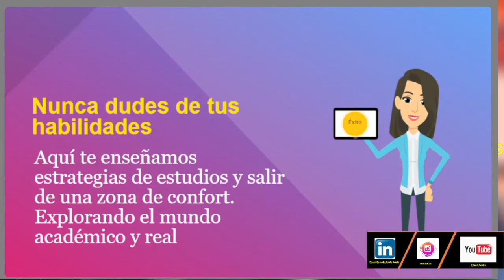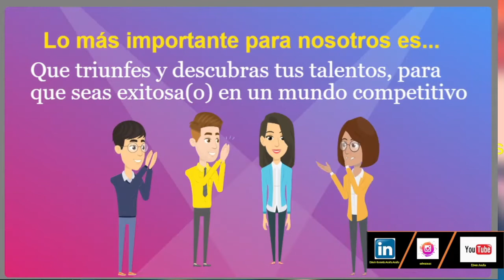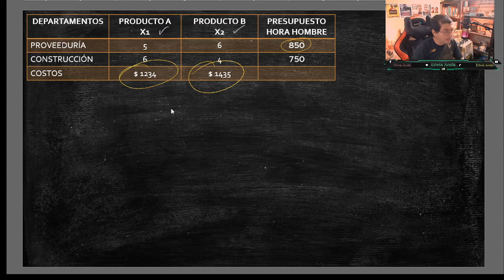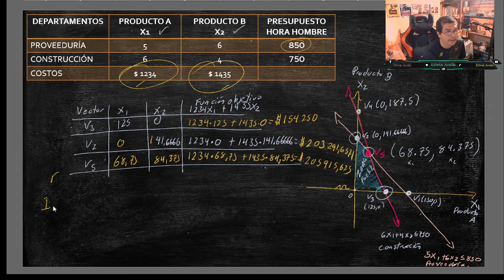Programación LINEAL/ZONA FACTIL (PHPSimplex ) Todo lo que necesitas saber DE MANERA FÁCIL Y DIRECTA.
Programación Lineal ( PHPSimplex)  Todo lo que necesitas saber. ZONA FACTIL